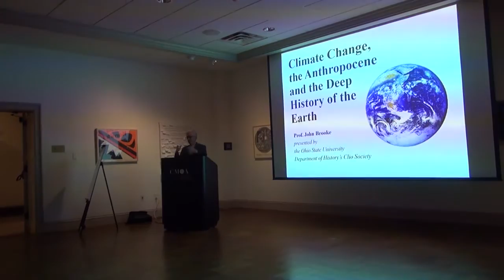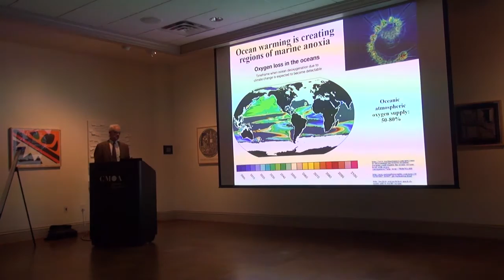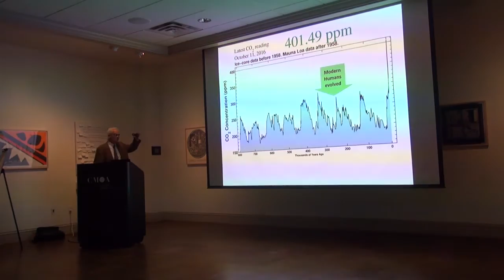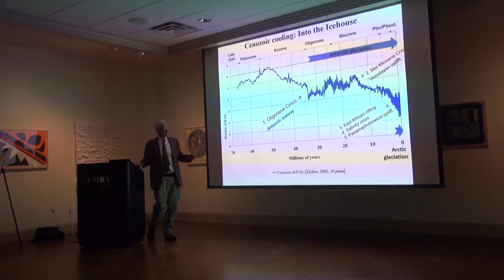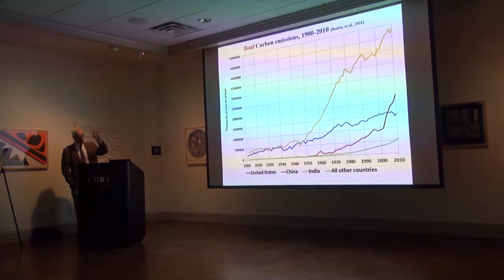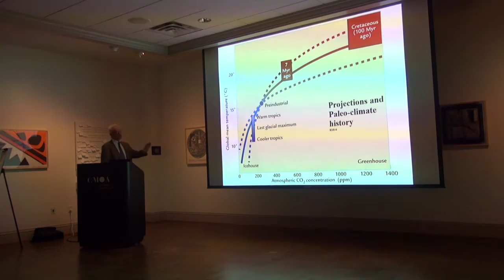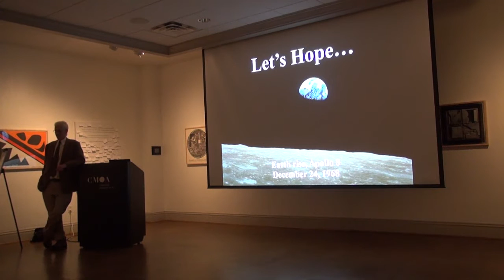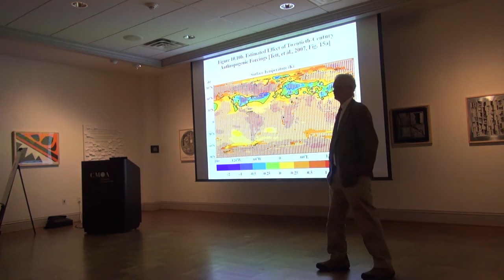Climate Change, the Anthropocene and the Deep History of the Earth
What is the evidence for human-driven climate change in recent history, what is coming to be called the “Anthropocene”?  How does this evidence compare with what we know about climate in the past, both in the more familiar epoch of human history proper, but also in prehistory, and the deep, geological history of the earth? John Brooke provides a layman’s overview, and briefly comments on the way forward for humanity.

This presentation was given to the Ohio State University Department of History's Clio Society on October 13, 2016 by Professor John Brooke.

John Brooke is Humanities Distinguished Professor of History and Adjunct Professor of Anthropology at the Ohio State University. He is, most recently, the author of "Climate Change and the Course of Global History: A Rough Journey," published by Cambridge University Press in 2014.

The Clio Society of the Department of History at Ohio State University promotes the life-long learning of history for personal enrichment; engages students, colleagues, and friends in the exchange of information and ideas about history outside of the realm of traditional academic classes and seminars; builds a social network of students, colleagues, and friends who share a common interest in history; and provides a sustained, broad-based support for the History Department. Find out more about the Clio Society at clio.osu.edu.